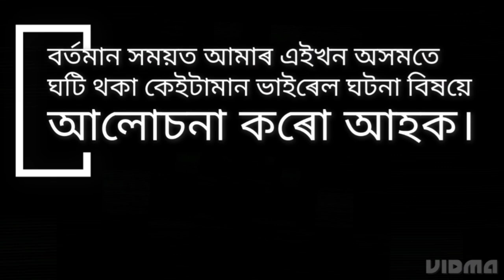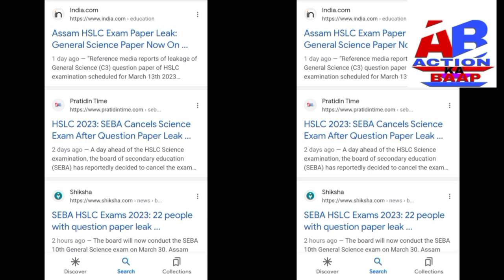leak qestion pepar science exm. Awesome assam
Why cancel science exam seba board 2023 Double Murder Case Guwahati
Matric Exam Science Subject Cancel
এই ভিডিঅ'টো কেৱল মনোৰঞ্জনৰ বাবেহে বনোৱা হৈছে।
ইয়াত কোনো ব্যক্তি, অনুষ্ঠান-প্ৰতিষ্ঠানক উদ্দেশ্যি নতুবা মনোআঘাত দিয়াৰ বাবে বনোৱা নাই।
যদি অজানিতে কাৰোবাক আঘাত দিছো তাৰ বাবে ক্ষমাপাৰ্থী মই।
শেষত জয় আই অসম
love awesome assam

paper leak assam direct
recruitment
paper leak assam
grade 3 paper leak assam
dhs paper leak assam
assam direct recruitment paper
leak neWS
assam police si paper leak
assam direct paper leak
nslc exam paper leak 2023
hslc exam paper leak
hslc exam paper 2023
hslc exam paper 2022
hslc exam paper checking
hslc exam paper presentation
hslc exam paper 2019
hslc exam paper 2022 english
hslc exam paper 2021
hslc exam paper 2018
double murder guwahati
guwahati double murder news
guwahati double murder case news
guwahati double murder case latest update
bandana kalita murder case
bandana kalita murder
bandana kalita murder news
bandana kalita murder video
bandana kalita double murder case
bandana kalita guwahati murder case
pe pe pe nagara naam
karishma nath
karishma nath nagara naam
karishma nath
karishma nath pe pe pe
karishma nath nagara naam pe pe N
karishma nath interview
karishma nath reels
karishma nath song
karishma nath viral video
karishma nath youtube channel
karishma nath roast

Nagara Naam
Hslc exam result 2023
long live seba board